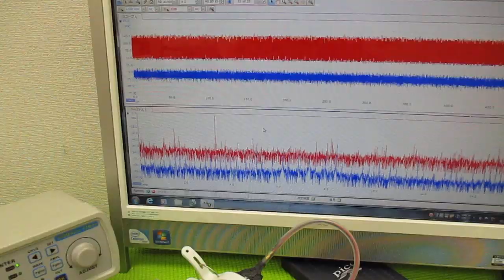メガヘルツの超音波発振制御技術 ultrasonic-labo